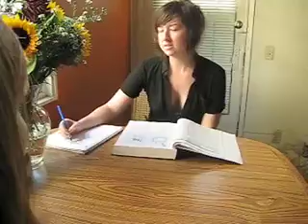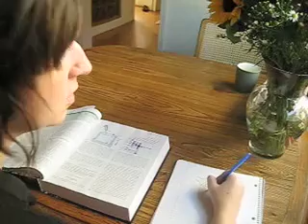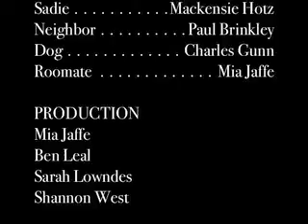The Bone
rejected from Seattle Humpfest, 2007.